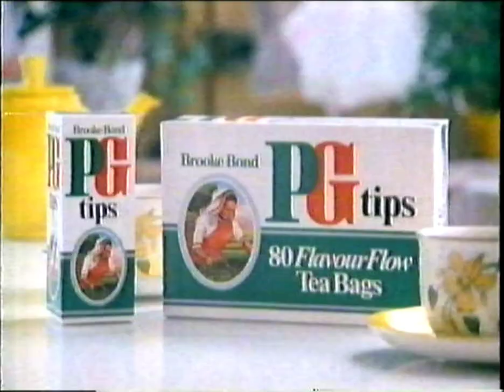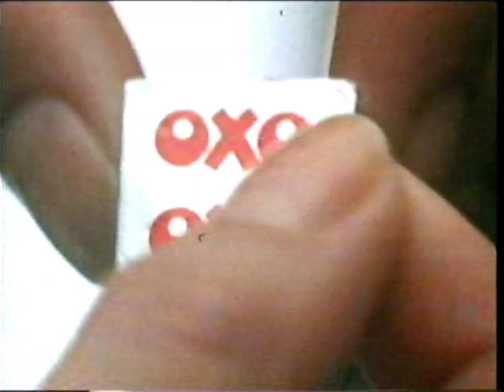HTV Vintage Adverts 1986 Part 1. Betamax videotape transfer.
Advert break from Bad Day at Black Rock in 1986.